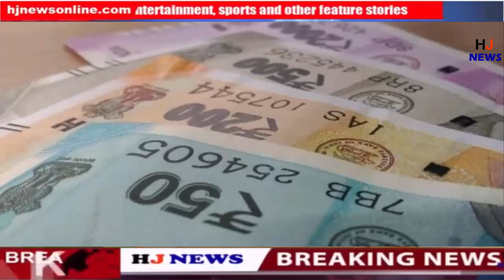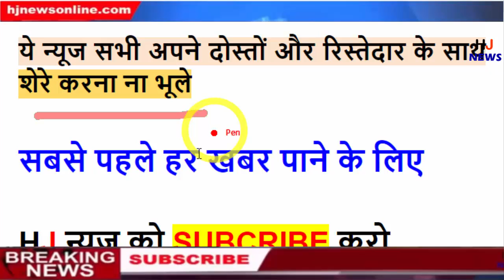पहली बार इस बैंक ने गवर्नर पद के लिए निकाली वैकेंसी, सालाना मिलेगी इतने करोड़ सैलरी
HJ NEWS !!